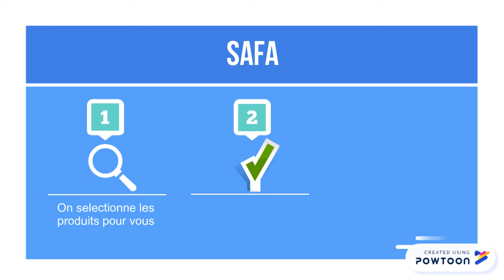Fair trade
SAFA is a partnership between different actors, that work to put most benefits on producer hands, guarantee to both customer and producers quality, prices  and product origins.